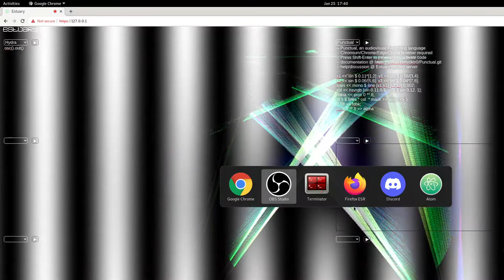Estuary demo 25 Jan 2022 - Hydra and Punctual together!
Tiny demo (silent) of live coding languages Hydra and Punctual running together (Punctual layer is programmatically semi-transparent). CW: somewhat strobe-y/flickery imagery. Content description: A short silent video in which white colour bars (produced by Hydra) march from right to left; superimposed on top of those are swirling, thin multi-coloured lines (produced by Punctual).